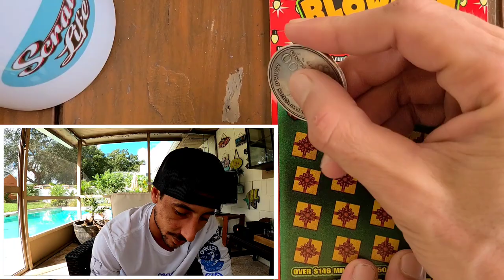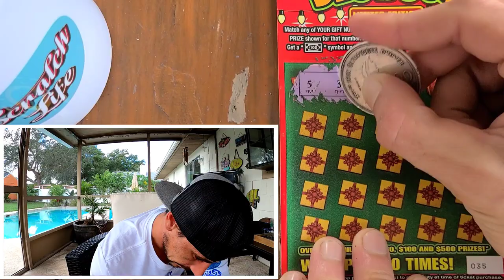💥BIG WIN💥The New HOLIDAY BLOWOUT Tickets are in The House!!!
Big win on the New Holiday Cash Blowout scratch off tickets from the Florida Lottery!Cant believe it on the very 1st ticket!Goodluck on the new tickets guys!!!